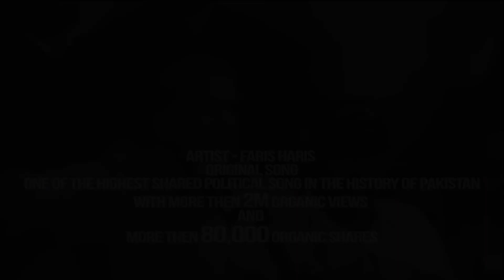Songs 2018 | Faris Haris Records | Singer Alerts Punjabi Hindi Urdu Songs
You can send your videos to our Whatsapp Group. We will upload on our Channel

About local talent :- A project of RA Brothers Mandi Bahauddin